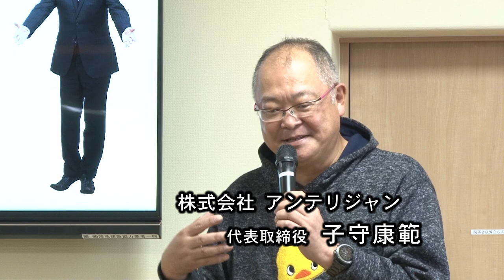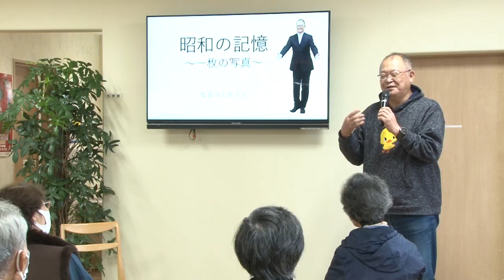終活イベント ファミリーヒストリー 一枚の写真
アンテリジャンの終活イベント「ファミリーヒストリー　一枚の写真」をやってみませんか。

思い出の写真を１枚持ってきてもらい、時代を共有する参加者とともに思い出を語り合うイベントです。元MBSアナウンサー子守康範が数多くの場所で実施し、喜んでいただいてきました。

この動画は和歌山市にある宇都宮病院に併設されているなるコミカフェで行ったときのもの。

エンディングノートはもらったけれど、書き切ることができていない人も多いでしょう。たった１枚の写真から思い出を紐解き、自分の人生を整理するきっかけにしませんか。

老人ホームや公民館などのイベントとして、準備から司会進行、運営までお手伝いします。お気軽にお声掛けください。